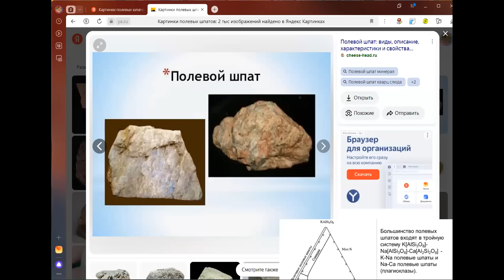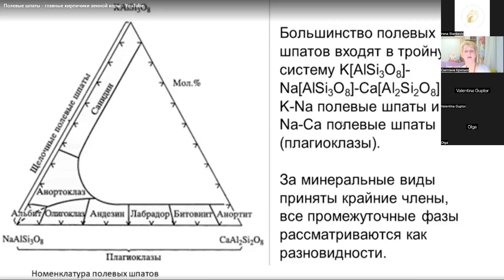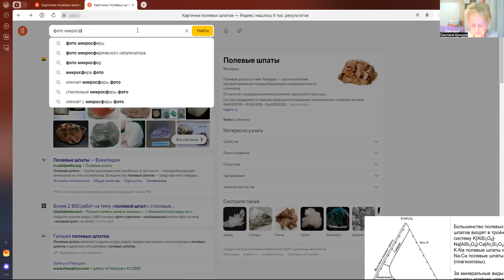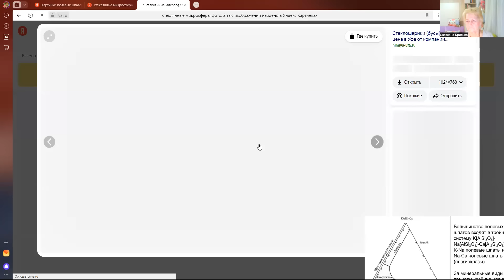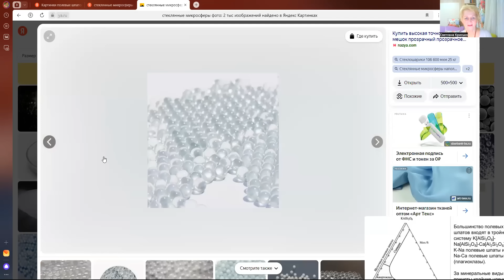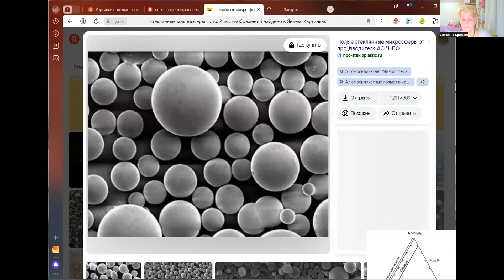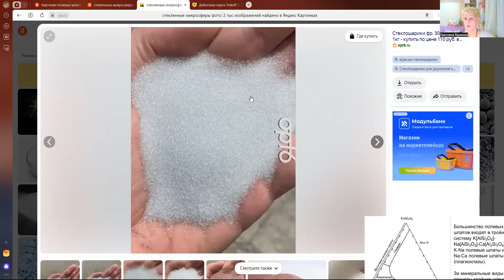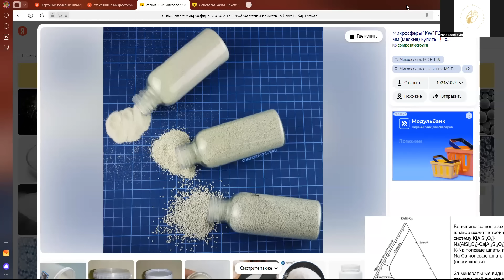Лекция 7 Процесс омоложения микросферами "АРТРЕЙД"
Пятнадцать с лишним лет использую микросферы в семье. Настолько волшебные результаты у людей самого различного возраста и пола, образования и физического состояния, что мое сердце наполнено желанием рассказать об этом удивительном изделии всему миру. Пусть мир обрадуется уникальному средству омоложения и продления жизни в теле.

☎️ тел. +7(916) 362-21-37  - центр "ЖИВАЯ ВОДА"
☎️ тел. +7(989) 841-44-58  - сайт "Клуба Светлодар"